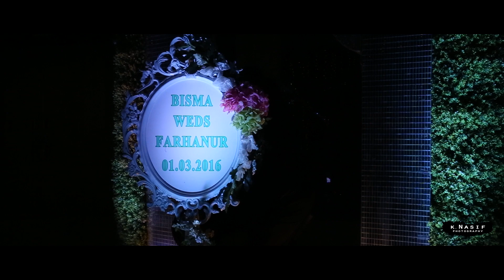Wedding of Farhan & Bisma | K.Nasif Photography